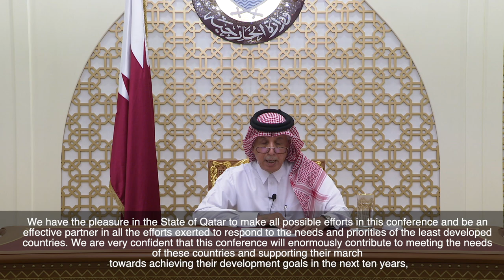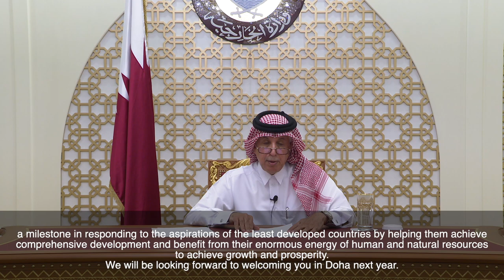Video Message by H.E. Soltan bin Saad Al-Muraikhi – Minister of State for Foreign Affairs of Qatar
Video Message delivered during the High-Level opening session of the Africa Regional Review Meeting, 22 February 2021.